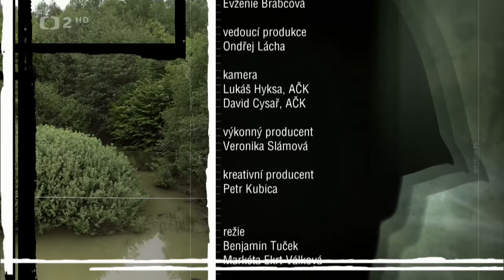Provedu! Přijímač - 4 Zvon (2017) (1080i)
Během polního výcviku si rekruti sáhnou na dno sil a dál nepokračují všichni. Rituál zvonění před nastoupenou jednotkou oznámí předčasné ukončení kurzu základní přípravy. Nový dokumentární cyklus České televize. Režie M. Ekrt Válková a B. Tuček